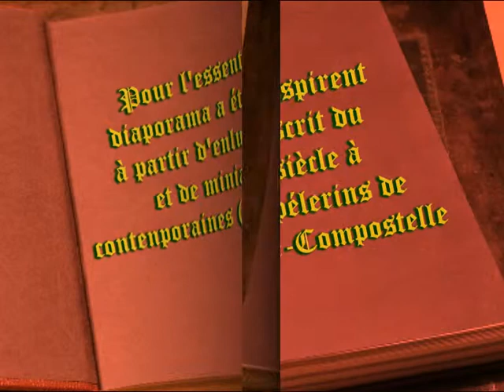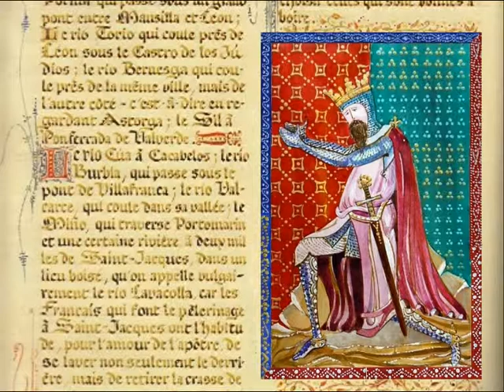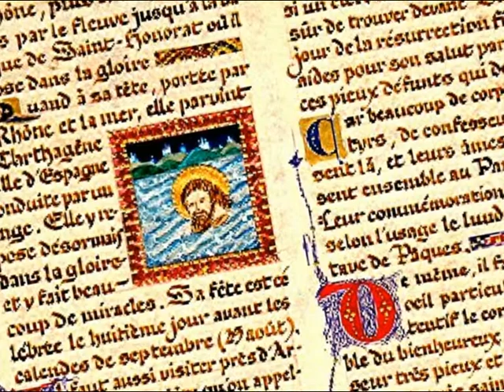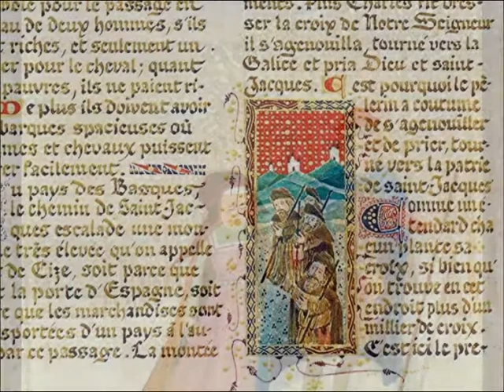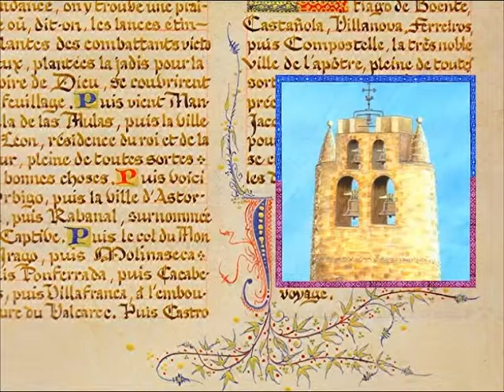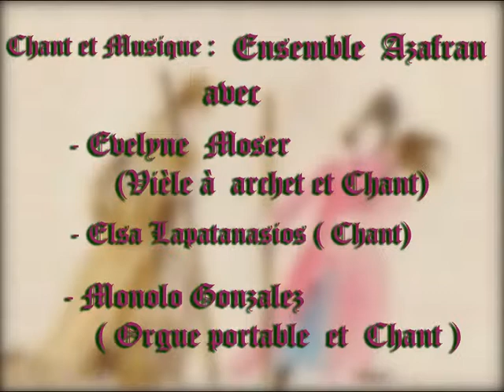80 - ENLUMINURES pour St-Jacques-de-Compostelle .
Miniatures extraites d'un manuscrit et d'un diaporama créés en 2008 et 2012 .